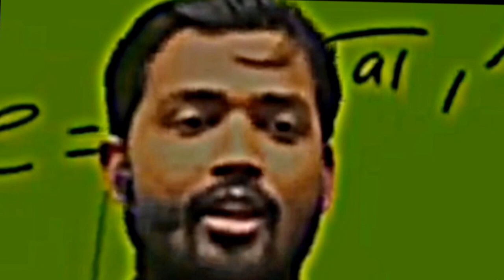Motivational video | avadh osha sir motivational video || shortvideo 📚📙📘📗🔖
अभी भी समय है पढ़ लो | motivational video| motivational video Khan sir vikas Gagan Pratap
motivational video
motivation
motivation by vikas
vikas divyakirti
Gagan Pratap
Aditya ranjan
Aditya ranjan motivational video

motivational status
motivation
motivational video
motivational songs
motivational speech
education thumbnail kaise banaye
 motivational reels kaise banaye
 motivational reels
dheeraj solution